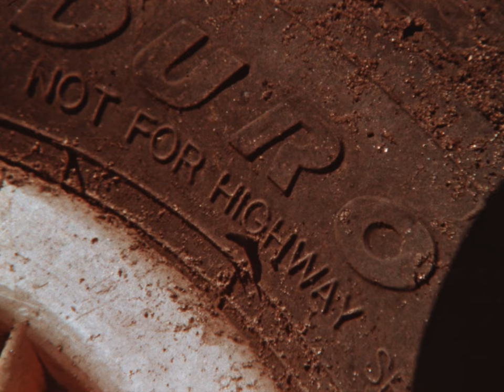On 16mm Film: Spring, Peckham 2018 - Kodak 7285 Ektachrome 100D in A71, C-41 reversal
Expired Kodak 100D cross-processed in Orwo A71 / C-41 reversal.